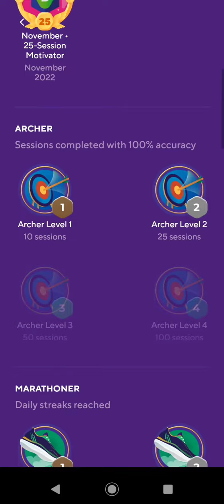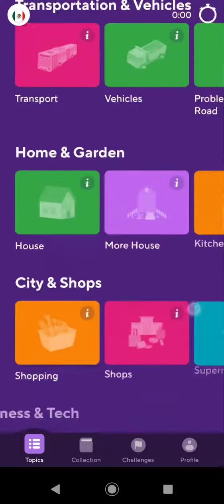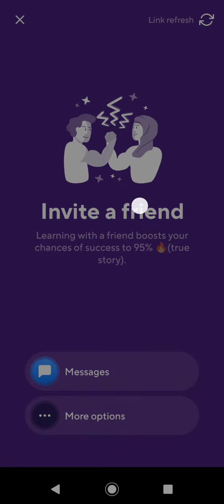Join Drops, $300 for a lifetime account. No referral bonuses, but sometimes they have 50% off.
I'm at a 60 day streak now- Jan 9th